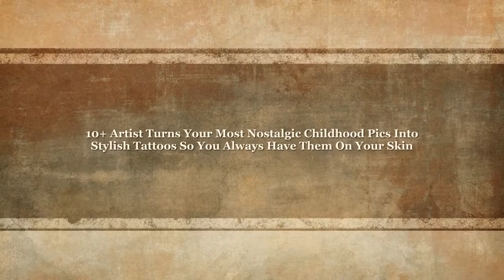10+ Artist Turns Your Most Nostalgic Childhood Pics Into Stylish Tattoos So You Always Have Them On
10+ Artist Turns Your Most Nostalgic Childhood Pics Into Stylish Tattoos So You Always Have Them On